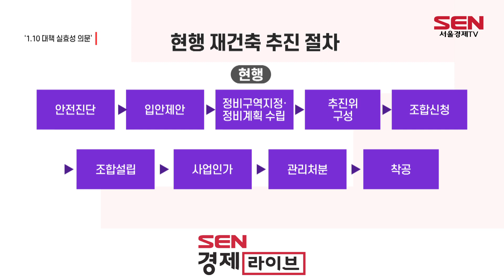“8부 능선 넘어서 안전진단 받아라?” 실효성 의문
[앵커]
정부는 지난 10일 30년 된 아파트는 안전진단 없이 재건축을 착수할 수 있도록 하는 주택 공급 제도 개편안을 발표했습니다. 그러나 안전진단을 사업 진행의 어떤 단계에서 하느냐의 순서만 바뀐 거라 재건축 성사 보장이 없어 실효성 논란이 나오고 있습니다. 이지영 기자입니다.

[기자]
정부가 1.10 공급 대책을 내놓은 지 약 일주일이 됐습니다.

준공 30년이 지났지만 안전진단을 통과하지 못했던 재건축 단지들에 대한 주택 수요자들의 관심이 늘었습니다.

[인터뷰] 노원구 일대 공인중개사
“(정책 발표되고) 문의는 좀 더 늘어난 건 맞는 것 같고요. 급매 나오면 알려달라 이런 분들이 많습니다.”

정부가 재건축 추진을 수월하게 하기 위해 제도를 정비한 영향으로 풀이됩니다.

하지만 이번에 바뀐 재건축 규제 완화 제도는 안전진단이 뒤로 밀린 것일 뿐 없어진 건 아닙니다.

지금까지 재건축을 추진하기 위해선 안전진단을 가장 먼저 통과해야 다음 순서로 넘어갈 수 있었습니다.
하지만 앞으론 안전진단을 사업계획인가 신청 전까지만 받으면 됩니다.

즉, 재건축의 마지막 단계까지 들인 시간과 노력이 안전진단에 막혀 결국 물거품이 될 수 있다는 겁니다.

하지만 안전진단이 아예 폐지 됐다고 알고 있는 사람들이 대부분입니다.

[인터뷰] 백석동 일대 공인중개사 / 음성변조 강하게
“(안전진단이 폐지됐다고) 우리도 그렇게 알고 있어요. 그것을 건너 뛰는 것으로. 언론에서 다 그렇게 얘기하던데”

[인터뷰] 노원구 일대 공인중개사/ 음성변조 강하게
“(안전진단이 뒤로 밀린 것에 대해) 그 부분은 저도 정확하게 체크를 안하고 있었네요.”

업계 전문가들은 재건축이 무산될 수 있는 등의 리스크도 있는 만큼, 안전진단 평가항목도 함께 바뀌어야 한다고 말합니다.

[인터뷰] 이은형/ 건설정책연구권 연구위원
“재건축을 활성화하겠다는 정책이 발표됐지만, 현재로서는 재건축 추진단계에서 안전진단 절차가 여전히 걸림돌이 될 수 있습니다. 따라서 추후 안전진단의 평가항목과 배점이 수정 또는 보완돼야…”

[스탠딩]
“앞으로 노후도가 충족돼 재건축을 시작할 수 있는 단지는 더 많아질 전망입니다. 하지만 마지막 단계인 안전진단에서 결국 재건축이 불발될 수도 있어 반쪽자리 제도가 아니냐는 지적도 나오고 있습니다. 서울경제TV 이지영입니다.”